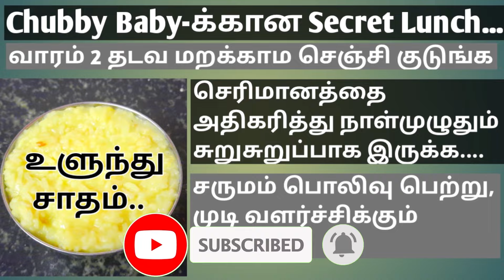Summer Baby Care Tips 2024 / Summer care tips for babies in tamil / Verkuru for babies in tamil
summer care for baby in tamil / summer baby skin care in tamil / summer baby skin care / verkuru for babies in tamil / baby verkuru poga tips in tamil /
verkuru poga tips in tamil / summer food for babies / summer baby care tips / summer care tips for babies in tamil /

This channel is created for people who are stepping into the beautiful world of parenthood. Prathi Babies World is mainly targeted for Tamil Mothers as it captures experiences of an Tamil mother in this beautiful journey of parenthood.